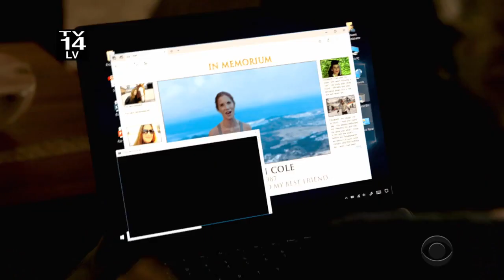Magnum P.I. 1x06 Promo "Death Is Only Temporary"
AN AGING TYCOON ASKS MAGNUM TO FIND HIS LOST LOVE WHO HE SAYS JUST RECENTLY CONTACTED HIM – EXCEPT SHE DIED 30 YEARS AGO – ON “MAGNUM P.I.,” MONDAY, OCT. 29

Ben Vereen Guest Stars as Henry Brown, an Aging Tycoon

“Death Is Only Temporary” – An aging tycoon, Henry Brown (Ben Vereen), asks Magnum to find his lost love who he says just recently contacted him – the only problem is she died 30 years ago. Also, Rick and TC meet a fellow vet who is having a hard time adjusting to civilian life, on MAGNUM P.I., Monday, Oct. 29 (9:00-10:00 PM, ET/PT) on the CBS Television Network.

CHEAT TWEET: .@BenVereen asks MagnumPI to help find his long, lost love… who died 30 years ago! 10/29 9pm!

REGULAR CAST:
Jay Hernandez (Thomas Magnum)
Perdita Weeks (Juliet Higgins)
Zachary Knighton (Orville “Rick” Wright)
Stephen Hill (Theodore “TC” Calvin)
Tim Kang (Det. Gordon Katsumoto)

RECURRING CAST:
Kimee Balmilero (Noelani Cunha)

GUEST CAST:
Christopher Thornton (Kenny “Shammy” Shamberg)
Ben Vereen (Henry Barr)
Sarin Heames (Earl)
Alexandra Marlin (Elizabeth Cole)
Jamie VanDyke (Karina)
Christina Uyeno (Librarian)
Julianne Chu (Mia)
Faith Fay (Monica)
Randy Oglesby (Reginald)
Kesha Diodato (Sara)
Makana Say (Boy)
Marina Fonseca (Girl)
Amanda Felix (Teacher)
Pasha Lychnikoff (Victor Chenko)

WRITTEN BY: Gene Hong & Scarlett Lacey
DIRECTED BY: Duane Clark